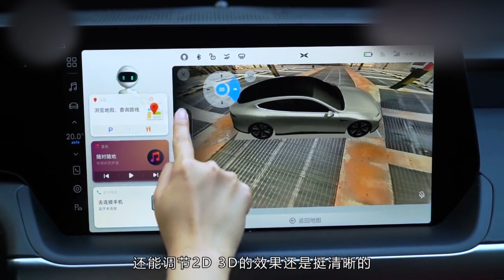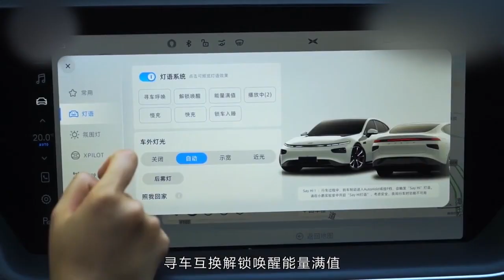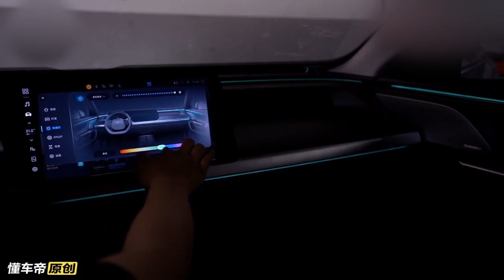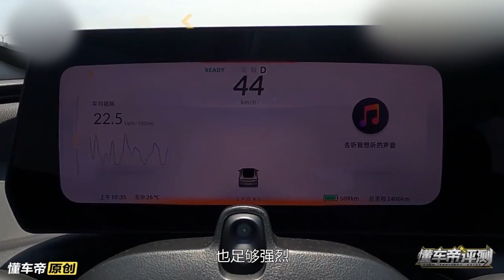Электромобиль XPENG P7 из Китая. Как тебе такое Илон Маск ?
Обзор и тест драйв электрокара. Электрокары 2020 из Китая радуют своим разнообразием. Ожидаемая модель на рынке электрокаров - это электромобиль  марки XPENG. Запас хода на одной зарядке батареи до 700 км.  Конкурентов у ТЕСЛА становится все больше и больше. Китайские электромобили наступают...

Другие видео про Китай  смотрите на моем канале.